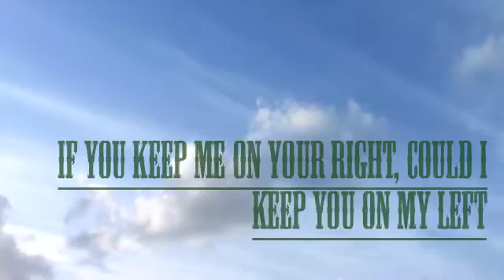Make You Happy